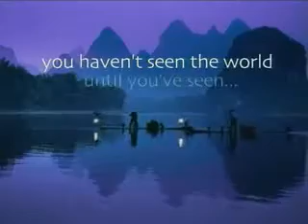voice over talent commercials corporate narration cool visuals Jim Cissell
voices overs television TV voiceovers corporate narration demo sampler male USA U.S. American actors voice talents professional recordings services Seattle studio ISDN experienced story teller quality award winning fast easy world-wide More Jim Cissell voice overs